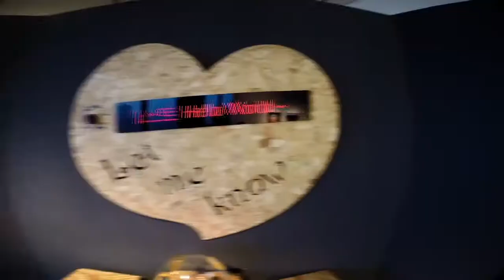63아트 미술관 기획특별전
63빌딩